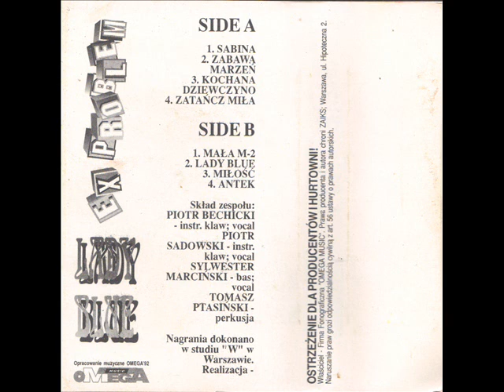Ex Problem - Zabawa Marzeń [Ex Problem 4 - Lady Blue (Omega 104)] (Disco-Polo)